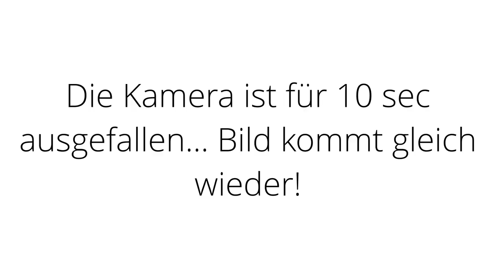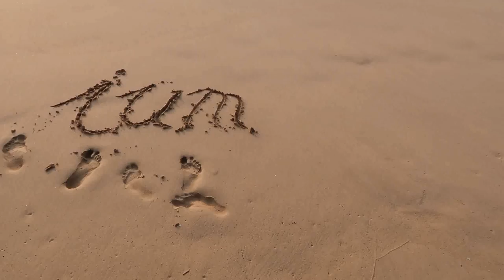Loren Lockman & seine Methoden - Meine Meinung